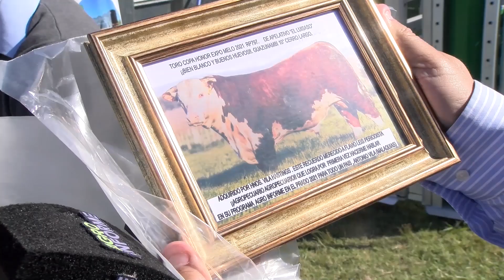EXPO MELILLA - BLOQUE 4 SABADO 20 DE ABRIL DE 2024